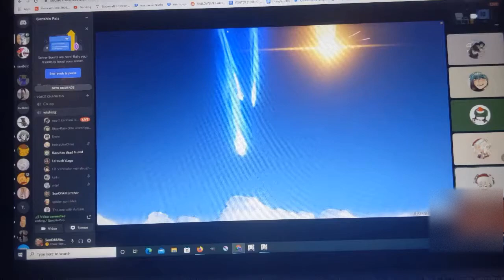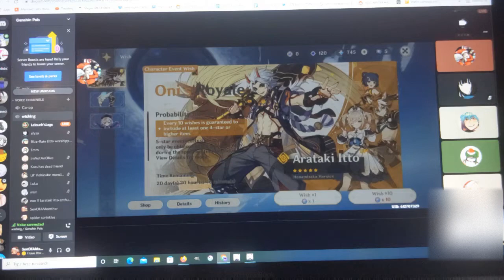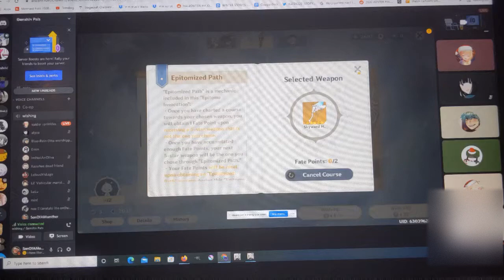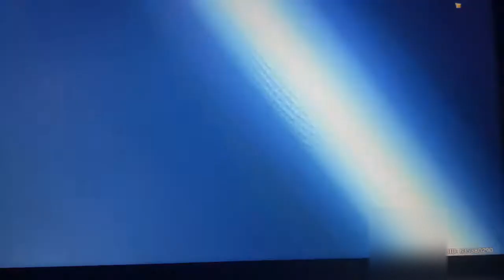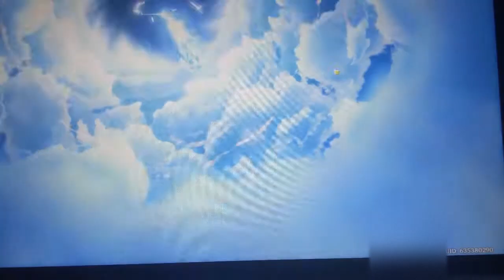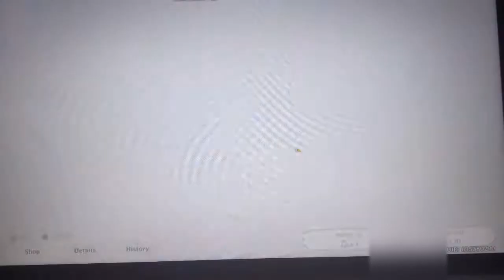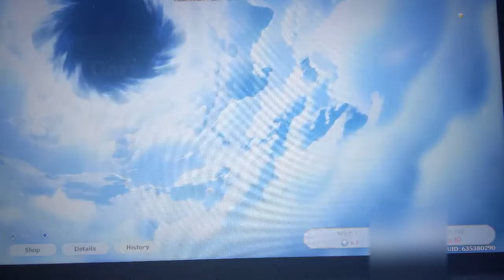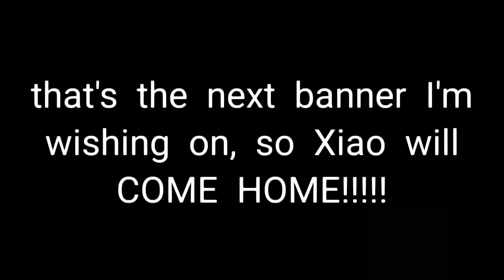POSSIBLY THE BEST SUMMONS OF MY LIFE!? (itto wishing)